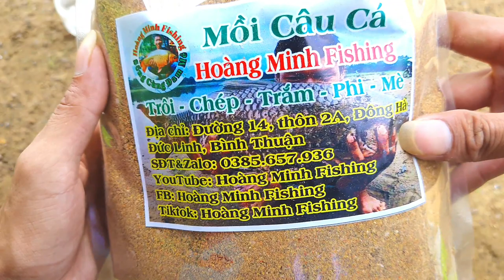🎣Câu Lăng Xê | Cận Cảnh Cá Trôi Kéo Cần Lăng Xê | Test Mồi Hoàng Minh Fishing | Phần 4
Facebook : Đinh Hoàng Minh (Hoàng Minh Fishing)

Bản quyền thuộc về Hoàng Minh Fishing